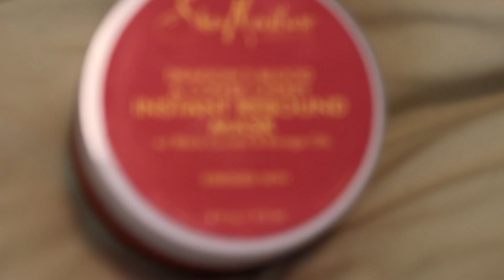WASH DAY & CHILL | My YouTube Journey & How To Build Your Own Brand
⇘hey! before u scroll to the comments… important things below⇘

▽PRODUCTS MENTIONED/OTHER VIDEO INFO!▽
►Shea Moisture Daily Hydration Coconut Shampoo
►Shea Moisture Daily Hydration Coconut Conditioner
►The MATCHA Reserve Detox Mud Mask
►Shea Moisture Dragons Blood Face Mask

-S/O to Shea Moisture for the PR goodies!
-S/O toThe Matcha Reserve for the mask!

🎥 camera, lens, music + EDITING 🎥
►main cam: Canon 80d
►lens: Canon 50mm 1.8 f/s STM  lens
►vlogging cam: Canon g7x
►software: Final Cut Pro X
►light: Natural + Ring Light